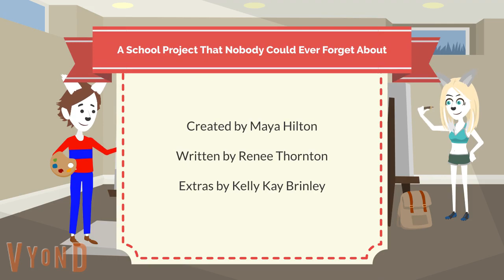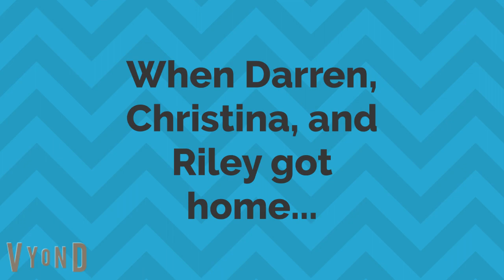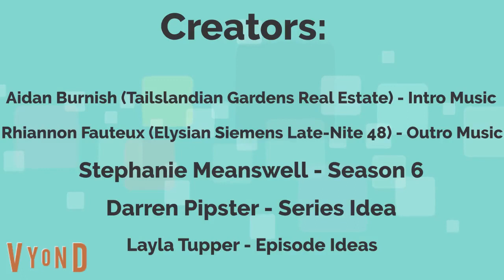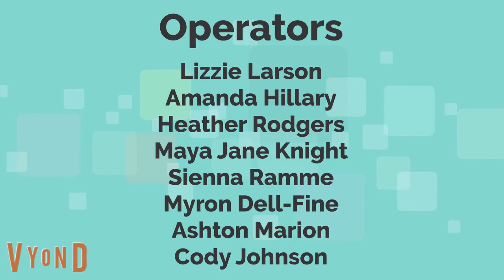Darren And Friends S6E5 - A School Project That Nobody Will Ever Forget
In this episode of Darren and Friends, the episode begins with Mrs. Murphy telling the class the science fair is soon. Everyone had a project except Darren.  Darren and Diamond Leaf researched, but to no avail at the library. At the restaurant, Christina Grimmie gave Darren and Diamond Leaf a suggestion, a project about caterpillars! Darren invited Mia Bristol over after dinner to help him search for facts and find some caterpillars, after that, Darren got picked up to go to the store for poster board, markers, and glue. The following week, the episode ends with the butterflies being released and Darren, Riley, Sophie, Diamond Leaf, Lynsey Conklin, Ariela "Molly" Ashley, Reese Marie Beaver, and Donna Queen witnessing Darren's caterpillar project at the science fair.

(c) Tailslandian Gardens Real Estate, Elysian Siemens Late-Nite 48, TGRE Studios, Elysian Siemens Enterprises, See Stars Productions, Chattahoochee Entertainment, tugscarebear Media International, Guru, Treyarch, and Amazon Originals